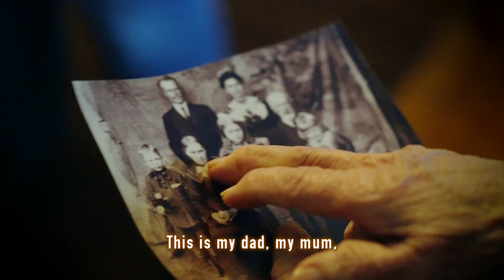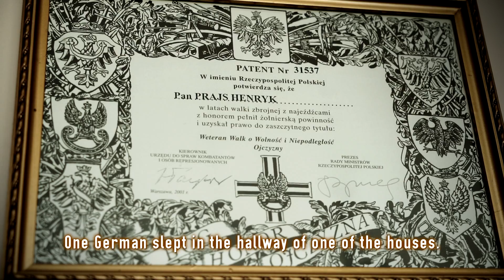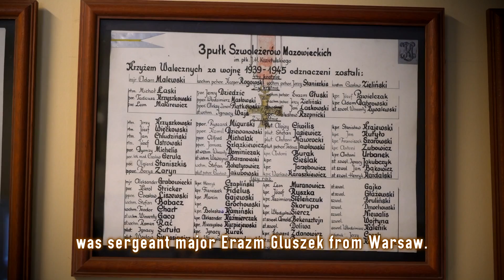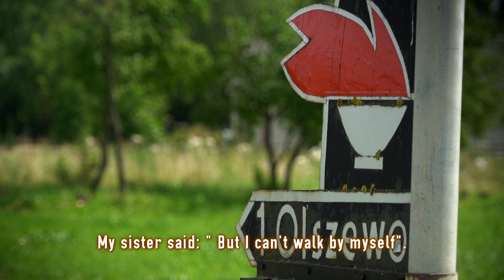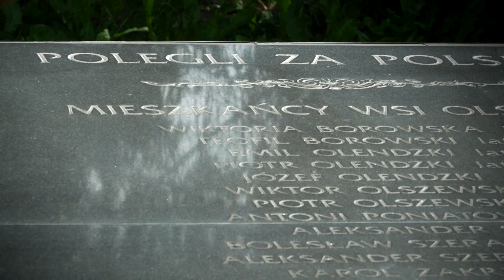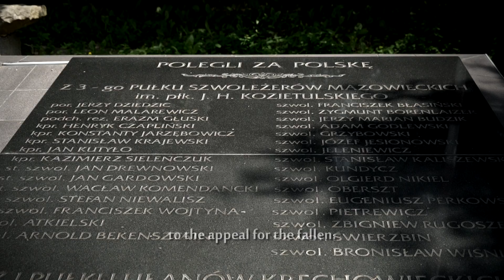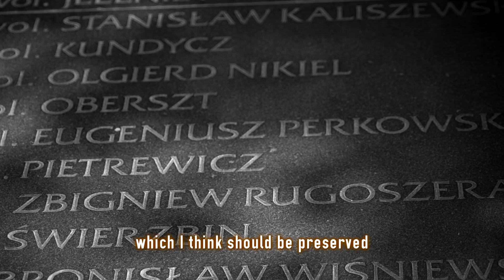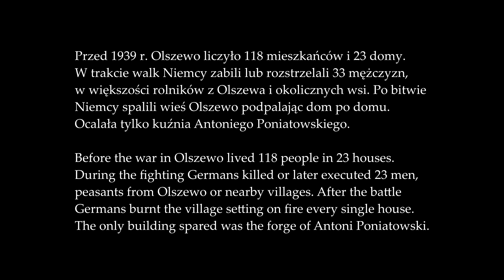Krwawa bitwa. Bloody revenge 1939 Olszewo koło Brańska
Mało znana bitwa z początku II wojny światowej. W zaskakującej potyczce polska armia starła się z oddziałem niemieckim. Wspomina Genowefa Mazur z domu Topczewska

Story about unknown and forgotten battle of begining WW II.

Specjalne podziękowanie dla Marta Krasowska

Pan Rafał Szerakowski npaisał: "Prosiłbym o zmianę nazwiska w tłumaczeniu, nie Sierakowski a Szerakowski. Umieszczam te notw w tym miejscu, bowiem w samym filmi już się nie da.